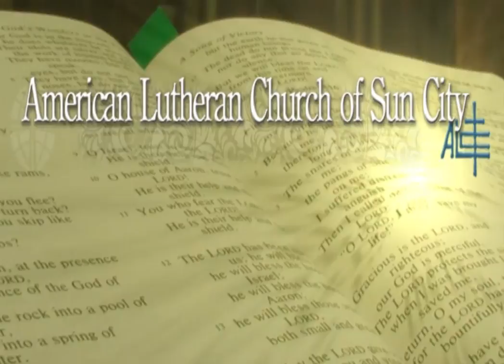Identity in the Midst of Vulnerability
At American Lutheran Church of Sun City on March 5th by Pastor Gary Benson.